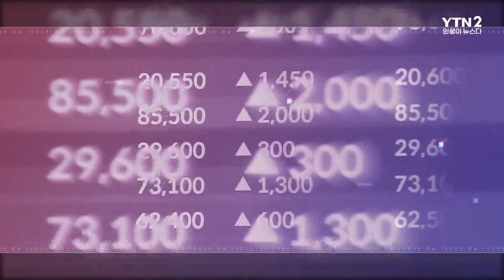휴가철마다 난리인데, ‘바가지요금’ 못 잡는 이유?ㅣ이슈더있슈[클립 40회] / YTN2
바가지 숙박요금··· 15만 원 짜리가 100만 원?
'부르는 게 값' 휴가철 바가지요금
솜방망이 처벌에 사라지지 않는 바가지 요금
소비자 우롱하는 바가지요금, 대책은?